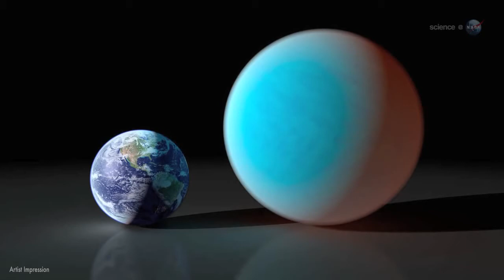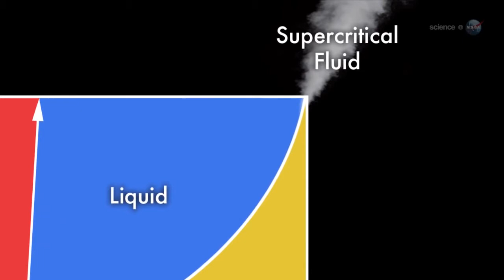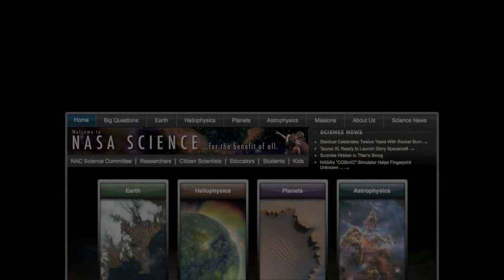Alien World - 55 Cancri E - Science at NASA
55 Cancri e (abbreviated 55 Cnc e), also named Janssen, is an exoplanet closely orbiting its Sun-like host star 55 Cancri A. The mass of the exoplanet is about 8.63 Earth masses and its diameter is about twice that of the Earth, thus classifying it as the first super-Earth discovered around a main sequence star, predating Gliese 876 d by a year. It takes fewer than 18 hours to complete an orbit and is the innermost known planet in its planetary system. 55 Cancri e was discovered on 30 August 2004. However, until the 2010 observations and recalculations, this planet had been thought to take about 2.8 days to orbit the star. In October 2012, it was announced that 55 Cancri e could be a carbon planet.

In July 2014 the International Astronomical Union launched a process for giving proper names to certain exoplanets and their host stars. The process involved public nomination and voting for the new names. In December 2015, the IAU announced the winning name was Janssen for this planet. The winning name was submitted by the Royal Netherlands Association for Meteorology and Astronomy of the Netherlands. It honors the spectacle maker and telescope pioneer Zacharias Janssen.

In February 2016, it was announced that NASA's Hubble Space Telescope had detected hydrogen and helium (and suggestions of hydrogen cyanide), but no water vapor, in the atmosphere of 55 Cancri e, the first time the atmosphere of a super-earth exoplanet was analyzed successfully.

Discovery

Like the majority of extrasolar planets found prior to the Kepler mission, 55 Cancri e was discovered by detecting variations in its star's radial velocity. This was achieved by making sensitive measurements of the Doppler shift of the spectrum of 55 Cancri A. At the time of its discovery, three other planets were known orbiting the star. After accounting for these planets, a signal at around 2.8 days remained, which could be explained by a planet of at least 14.2 Earth masses in a very close orbit. The same measurements were used to confirm the existence of the uncertain planet 55 Cancri c.

55 Cancri e was one of the first extrasolar planets with a mass comparable to that of Neptune to be discovered. It was announced at the same time as another "hot Neptune" orbiting the red dwarf star Gliese 436 named Gliese 436 b.

Planet challenged

In 2005 the existence of planet e was questioned by Jack Wisdom in a reanalysis of the data: according to him, instead of the 2.8-day planet there is a planet with a mass similar to that of Neptune in a 261-day orbit around 55 Cancri A. In 2007, Debra Fischer and colleagues at San Francisco State University published a new analysis[14] indicating that both planets existed; the planet in the 260-day orbit was accordingly designated 55 Cancri f.

Transit

The planet's transit of its primary was announced on 27 April 2011, based on two weeks of nearly continuous photometric monitoring with the MOST space telescope. The transits occur with the period (0.74 days) and phase that had been predicted by Dawson & Fabrycky. This is one of the few planetary transits to be confirmed around a well-known star, and allowed investigations into the planet's composition.

Characteristics

55 Cancri e receives more radiation than Gliese 436 b. The side of the planet facing its star has temperatures more than 2,000 kelvin (approximately 1,700 degrees Celsius or 3,100 Fahrenheit), hot enough to melt metal.

It was initially unknown whether 55 Cancri e was a small gas giant like Neptune or a large rocky terrestrial planet. In 2011, a transit of the planet was confirmed, allowing scientists to calculate its density. At first it was suspected to be a water planet. As initial observations showed no hydrogen in its Lyman-alpha signature during transit, Ehrenreich speculated that its volatile materials might be carbon dioxide instead of water or hydrogen.

An alternative possibility is that 55 Cancri e is a solid planet made of carbon-rich material rather than the oxygen-rich material that makes up the terrestrial planets in our solar system. In this case, roughly a third of the planet's mass would be carbon, much of which may be in the form of diamond as a result of the temperatures and pressures in the planet's interior. Further observations are necessary to confirm the nature of the planet.